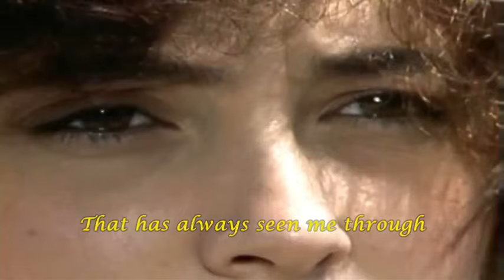Jô e Fábio - Forever By Your Side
Tributo ao amor de Jô e Fábio, casal principal da telenovela brasileira A Gata Comeu, escrita por Ivani Ribeiro, dirigida por Herval Rossano, protagonizada por Christiane Torloni e por Nuno Leal Maia e originalmente exibida pela Rede Globo em 1985.

Forever By Your Side - The Manhattans

Friends
We started out as friends
Friends turned into lovers

I held you
For the very first time
Love made it so easy, girl
For me to speak my mind

I've said:

Oh girl how I believe in you
You're the light that has always seen me through
In you I could find
That I will be
Forever by your side

Now we see our love has grown
And these have been the sweetest times
That I have ever known
And I know that it will never end,
'Cause every time I look at you,
I fall in love again

I want you (want you)
I need you (need you)
Oh girl how I believe in you (you're the light)
You're the light (that shines)
That has always seen me through

Longer than the sun will shine,
Love is a tie that binds, forever, forever
Two hearts are meant to be one love eternally
Together (together), forever, forever